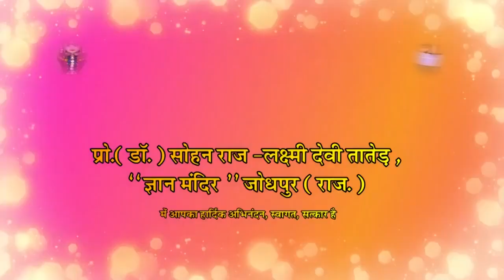जो खोता है, सो पाता है || Jo Khota Hai So Pata Hai